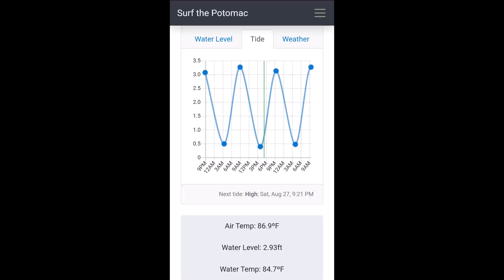Little Falls Library 2.93 Mid Tide Welcome Wave, Hairy Ferry, Dark Side Hole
Potomac River
Whitewater Kayaking
Little Falls Virginia Line - Welcome Boof, Hairy Ferry, Low Hairy Ferry, Dark Side Hole, Trying to Find a New Boof
Gauge: 2.93
Tide: Mid